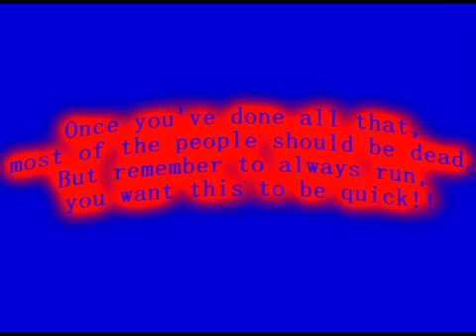MLG Tips for Call of Duty 4 - Backlot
MLG tips